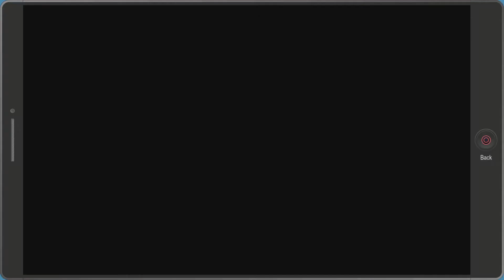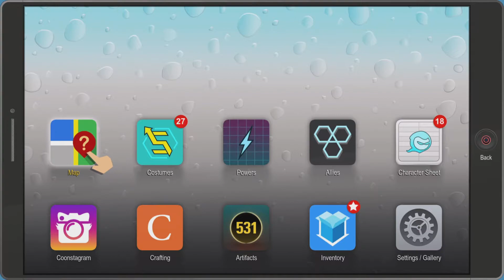South Park The Fractured But Whole Episode 15